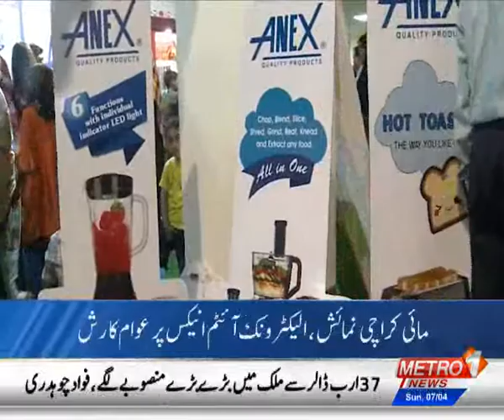Anex electronics News package | Reporter Shahrukh Shah | Metro one news karachi